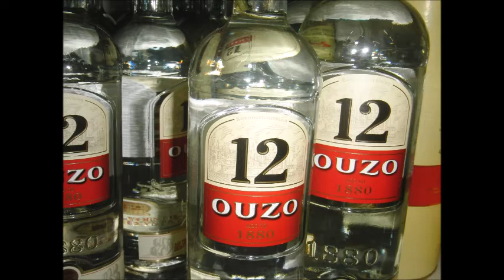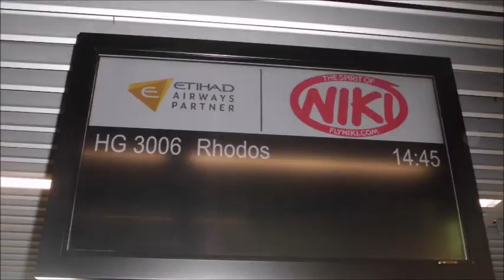Rhodos Oh Rhodos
Ich  texte und komponiere  Songs .Erinnerung  an Rhodos.
Man, alles nette Urlauber --- Gruß Blacky.